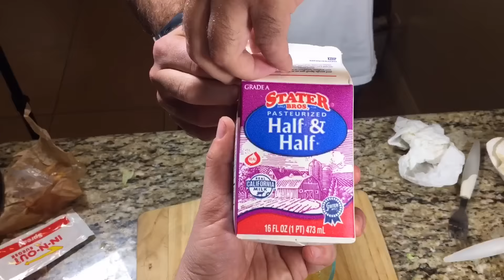In-N-Out Pie || Foodbeast Kitchen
Made using In-N-Out 4x4s, premade pie crust, a ton of cheese, and keeping things easy. IN-N-OUT pie is the best thing you'll ever taste...today.